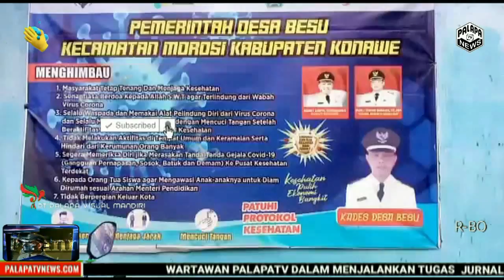PEMDES BESU REALISASIKAN DANA DESA DALAM UPAYA MENDORONG PENANGGULANGAN BENCANA DAN PEMBANGUNAN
Palapa TV,,,,Dalam upaya membangun desa tertinggal pemerintah pusat melalui kementerian desa pembangunan daerah tertinggal dan transmigrasi republik indonesia, telah mendorong perekonomian serta meningkatkan sumber daya manusia melalui inovasi dan terobosan baru, hal tersebut menuntut seluruh pemerintah desa menjadi pelopor dan ujung tombak terhadap pembangunan didesa.
Upaya tersebut telah ditunjukan beberapa kepala desa khususnya di kabupaten konawe provinsi sulawesi tenggara, salah satunya adalah desa Besu kecamatan morosi Kabupaten Konawe, yang selalu antusias serta semangat dalam membangun dan berkarya demi kesejahteraan masyarakatnya ,serta berupaya mereformasi masyarakatnya melalui pembangunan sumber daya manusia yang berakhlak.
Kepala desa Besu (Amiruddin,) saat di konfirmasi diruang kerjanya beberapa waktu lalu membenarkan bahwa, pihaknya telah merealisasikan anggaran dana desa yang baru saja ia terima sesuai yang tertuang dalam rencana anggaran pendapatan dan belanja desa yaitu penanganan covid 19, pembayaran bantuan langsung tunai atau (BLT), pelatihan dan peningkatan kapasitas perangkat desa serta pembukaan jalan usaha tani.